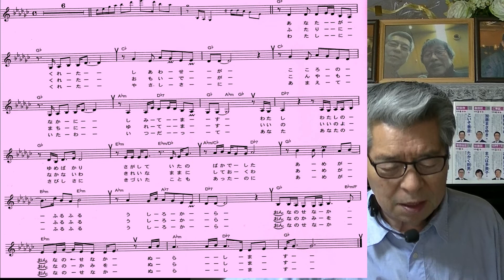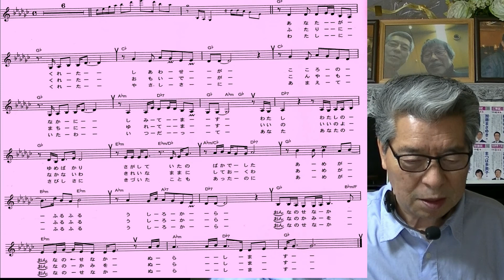田川寿美(後ろ雨)C/W/村井輝海の歌い方講座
女性のお色気つやっぽく吐露するように表現をしましょう、休符や16分音符に注意して正確に歌えるように心がけましょう。